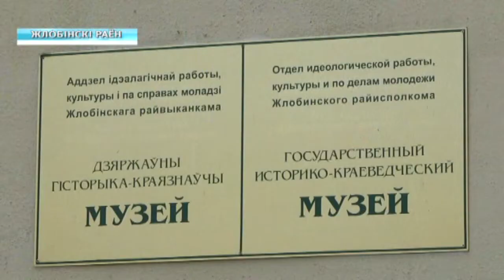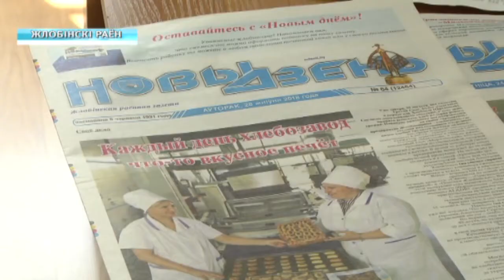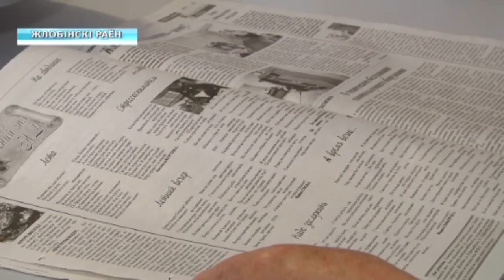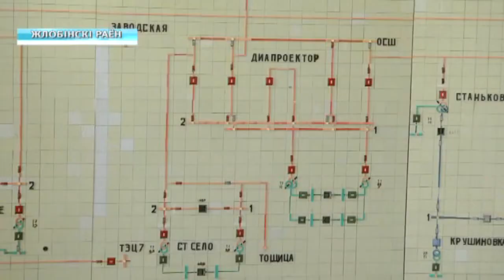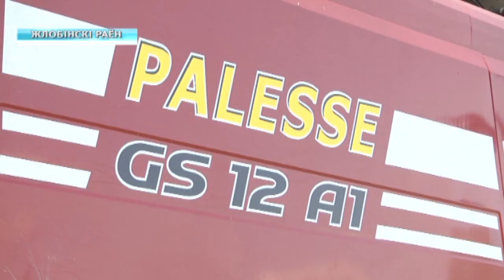"Притяжение" в Жлобине